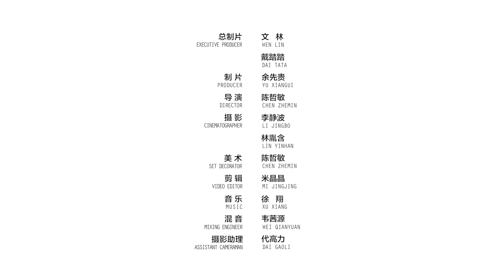美食台 | 看，那盤炒飯會燃燒！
醬油炒飯是貴陽人很家常的吃法，粒粒分明、醬香濃郁，關鍵在於兩種調味，用到色濃味香的老抽和口感潤滑的豬油，今天升級版的醬油飯還有脆哨的加持，最後點上茅台酒，熊熊火焰，瞬間燃爆朋友圈！
Soy sauce fired rice is often seen on the dining tables of Guiyang households with its crystal grains and aromatic sauce. The secret is the seasoning. Rich dark soy sauce and creamy lard, plus crispy fried pork and Maotai, this bowl of fried rice is totally on fire.